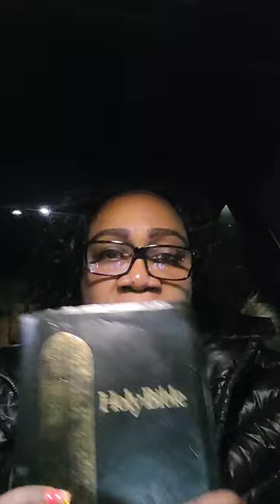Happy Sunday Everyone.